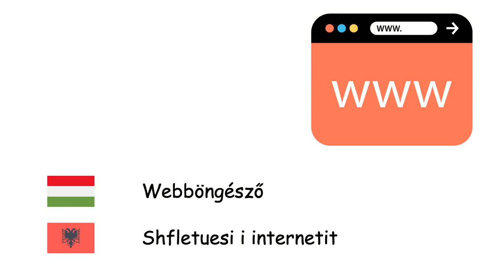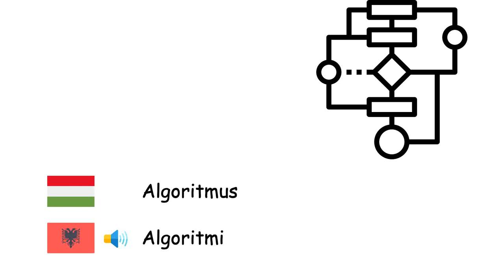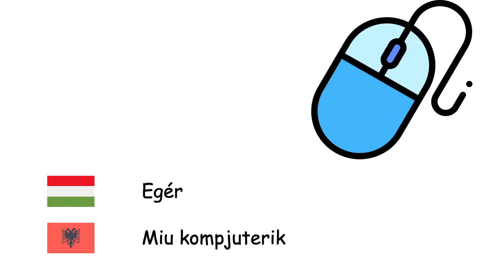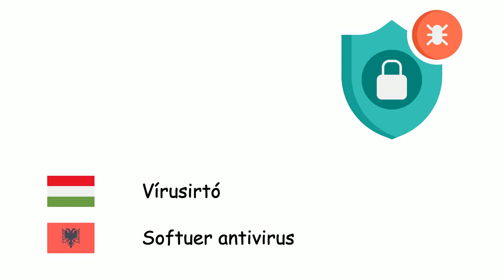Számítástudomány (Albán nyelv) (hu-sq)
Fone TV
hu-sq-38
Shkenca kompjuterike (Gjuha shqipe)
Számítógép - Kompjuteri
Laptop - Laptopi
Táblagép - Tablet kompjuter
Operációs rendszer - Sistemi Operativ
Webböngésző - Shfletuesi i internetit
Internet - Interneti
Internetes webhely - Vëndi i rrjetës
E-mail - Posta elektronike
Animációs film - Animimi
Algoritmus - Algoritmi
Programozási nyelv - Gjuhë programimi
Gépi kód - Kodit së makinës
Fordítóprogram - Përpilues
Számítógép-hálózat - Rrjeti kompjuterik
Szerver - Server
Adatbázis - Baza e të dhënave
Hardver - Harduer kompjuterik
Szoftver - Softuer kompjuterik
Mikroprocesszor - Mikroprocesor
Egér - Miu kompjuterik
Billentyűzet - Tastiera kompjuterike
Monitor - Monitor kompjuteri
Nyomtató - Shtypshkronjësi
Hajlékonylemez - Disketa
Számítógépes vírus - Virusi i kompjuterit
Vírusirtó - Softuer antivirus
Program - Programi kompjuterik
Virtuális valóság - Realiteti virtual